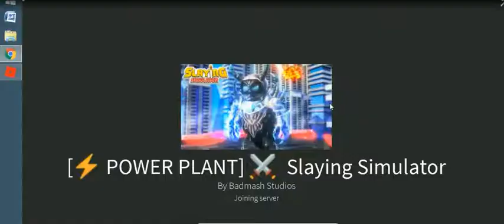roblox april edition -14